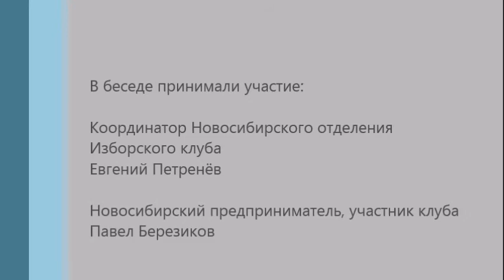Война на Украине Аналитический взгляд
Свободная аналитическая беседа. Чем является война на Украине?